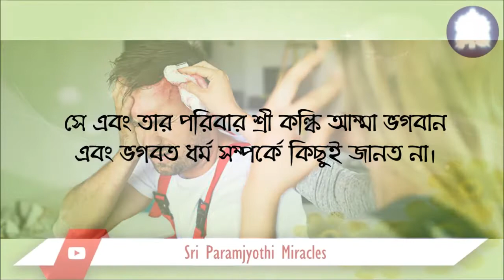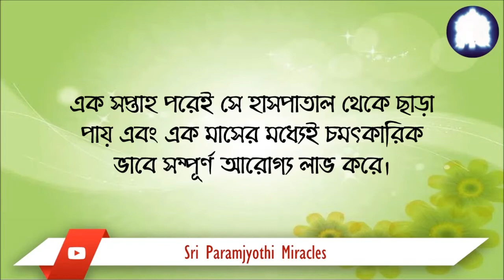01/10. আলয় দর্শন এ প্রার্থনা করার পর আমার বন্ধু সম্পূর্ণ সুস্থ হয়ে ওঠে।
আমার একজন বন্ধু পুণেতে দুর্ঘটনার শিকার হয় এবং তার মস্তিষ্কে ভয়ানক আঘাত পেয়েছিল। মস্তিষ্কে অস্ত্রপচারের জন্য তাকে দিল্লি নিয়ে যাওয়া হলে চিকিৎসকরা তাকে বেঁচে ফেরানোর নিশ্চয়তা দিতে পারেননি।